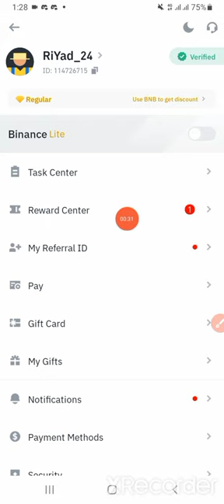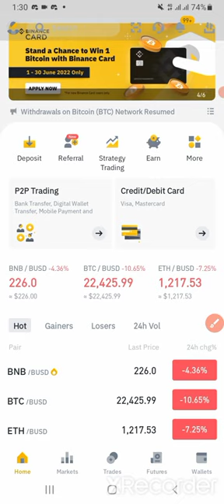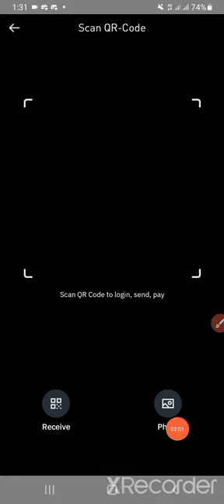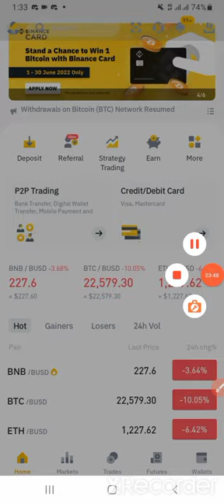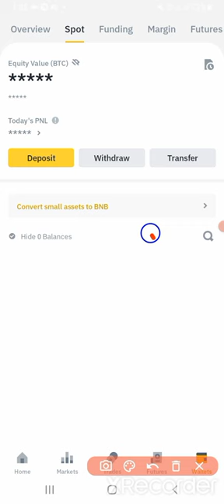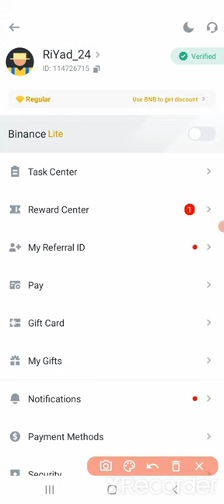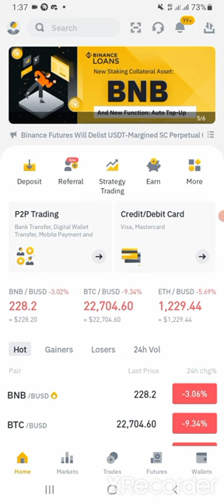Binance New Game Event Instant Payment Live Payment Proof | 2022 Binance Offer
This is Earning Related Channel Free OnlineEarning Instantly loot offer Share Only Real Instantly Offer

Binance Exchange New Offer airdrops online income,new instant withdraw airdrop 2022,instant payment airdrop 2022,instantly offer today new offer live withdraw! Don't Miss 100% Real OnlineEarning Bkash payment